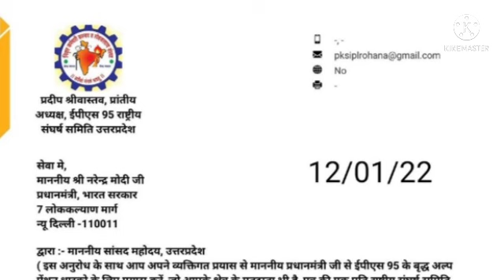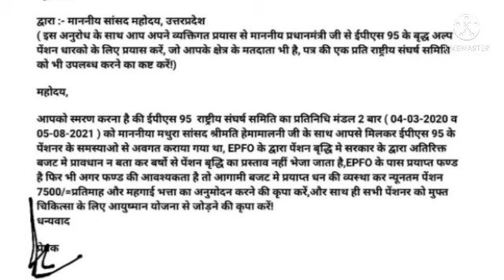eps-95 pension latest news today | eps95 letest update today | eps 95 latest news 14 January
eps-95 pension latest news today | eps95 letest update today | eps 95 latest news

epfo_pension_news_today pensionNews
eps-95#epf latest news today
Ashok Rautji
2020, he has been asked to do it as soon as
possible.
day_minimum_pension_7500
_latest_news_today_minimum_pension_7500
+da
eps95pensioncalculation 2019
employee pension scheme
pension calculation
pay matrix
 eps 95
 eps 95 latest news 2018
 eps
95 news
 epfo,
pension increase
 pension yojna,
update
pension
payrules
7th pay, payment
 pension payment, bank,
family pension
 pension news
pension scheme
EPS 95
EPS-95
today
 EPFO
EPF
PF
 HINDI
epfo latest
news
pf news
 today news
UAN
 KYC
NEWS
pension
 Pensioners
 Commutatio
 Pension
Commutation
 caculation
pension calculation
EPF aankde
 EPS 95 pensioners latest news
EPS 95
pensioners latest
EPS
95
EPS
EPFO today
EPFO

Ashok Rautji
2020, he has been asked to do it as soon as
possible.
day_minimum_pension_7500
_latest_news_today_minimum_pension_7500
+da
eps95pensioncalculation 2019
employee pension scheme
pension calculation
pay matrix
 eps 95
 eps
95 news
 epfo,
pension increase
 pension yojna,
update
pension
payrules
7th pay, payment
 pension payment, bank,
family pension
 pension news
pension scheme
EPS 95
EPS-95
today
 EPFO
EPF